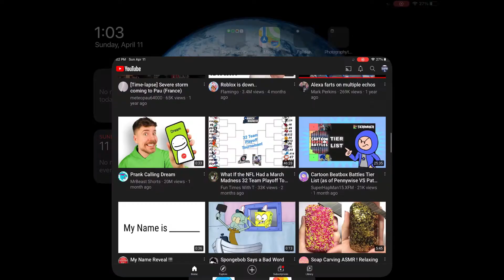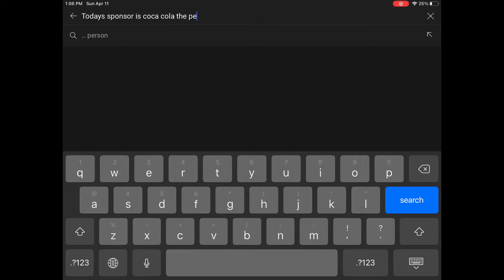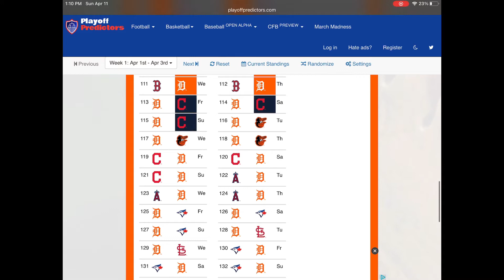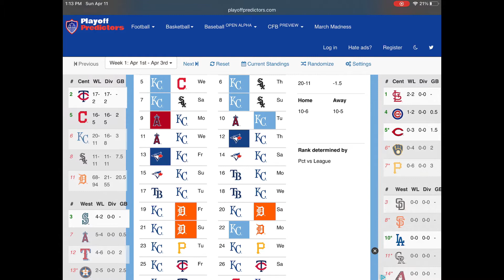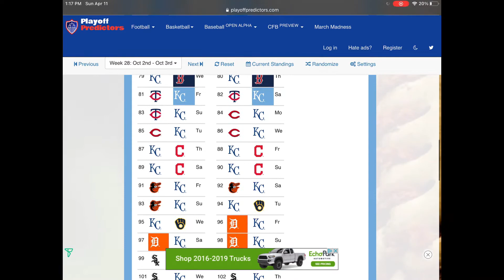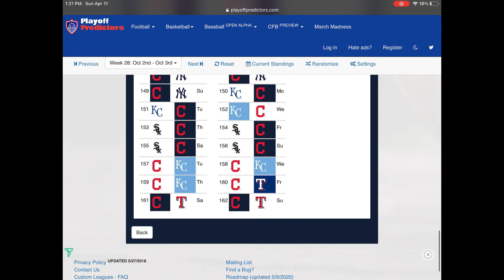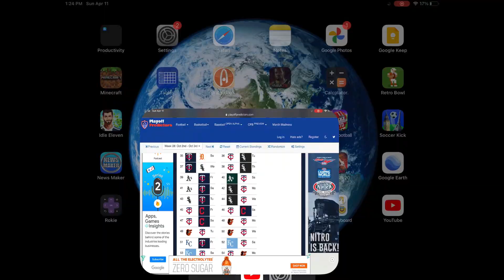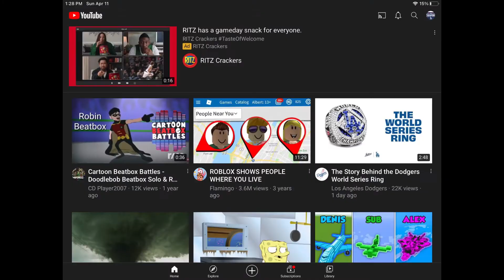Mlb predictions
This is my longest video so far